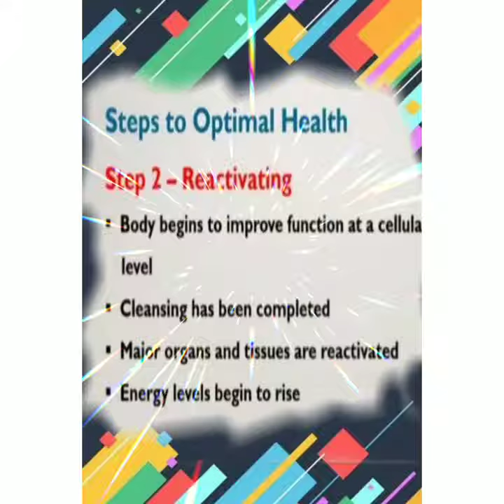4 steps to gain optimal health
4 Steps To Gain Optimal Health.mp4